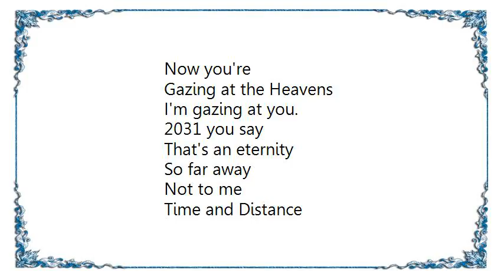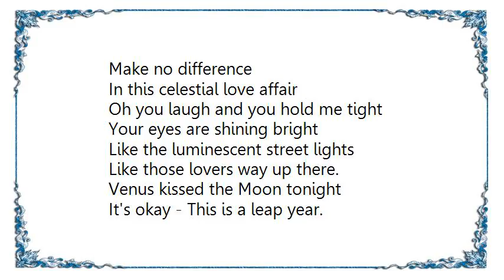Christine Lavin - Venus Kissed the Moon Lyrics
[Lyrics Christine Lavin - Venus Kissed the Moon]
Venus kissed the Moon tonight
We watched her in the Sky
She's been - flirtin' with him for centuries
Too bad he's so shy

He's waxing
He's waining
You don't see Venus complaining
She'll steal a kiss whenever she can

Not 'till 2031
Will this happen again.
I kissed you in the taxicab
And touched your handsome face

I said, I feel like a satellite
Away too long in space.
You roll down the window
To gain a clearer view.

Now you're
Gazing at the Heavens
I'm gazing at you.
2031 you say

That's an eternity
So far away
Not to me

Make no difference
In this celestial love affair
Oh you laugh and you hold me tight
Your eyes are shining bright

Like the luminescent street lights
Like those lovers way up there.
It's okay - This is a leap year.

Then she kept right on travelling
Centriphical force, my dear.
He'll keep waxing,
And waining,

You won't see Venus complaining